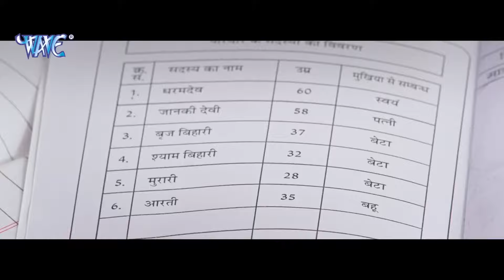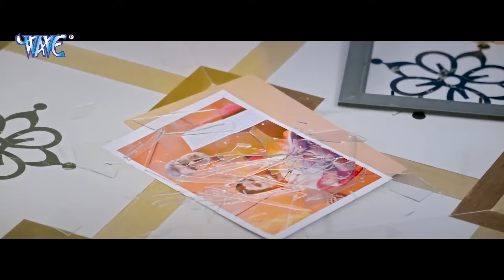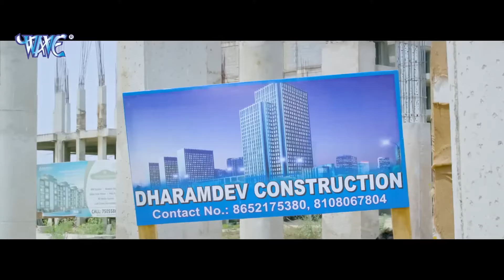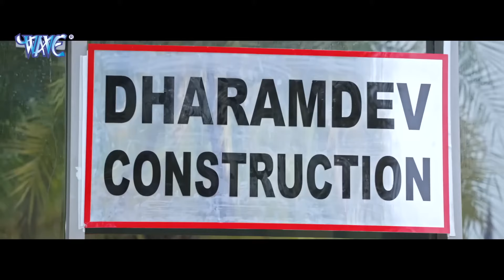New Film - बिहारी 2024 | Khesari Lal Yadav | Megha_Shree | Bihari 2024 | Bhojpuri Movie 2024